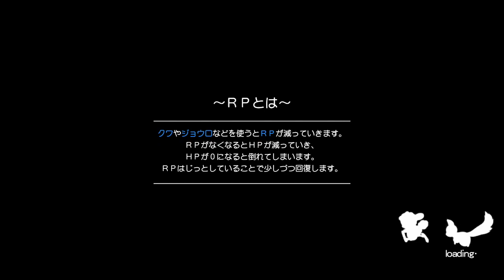ルーンファクトリー５ 修正希望ポイント